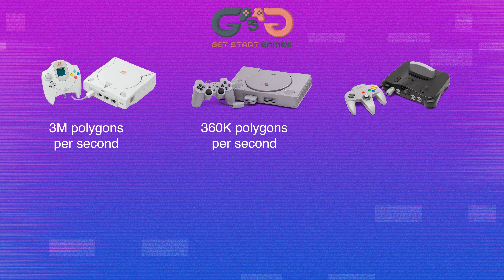Sega Dreamcast: The Sad Story of an Amazing Console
Discover the history and legacy of the iconic Sega Dreamcast console. Explore the development behind the revolutionary system, why third-party companies didn't support it, and the amazing games that were released for it. It was one of the first consoles I bought with my own money and I still love the Dreamcast today. Uncover why the Dreamcast is beloved even today and why its ultimate demise was so devastating.

* Sony ZV-E10 Camera
* Tamron 17-70 mm F/2.8 Di III-A VC RXD
* Desview T3 Teleprompter
* RØDE VideoMicro microphone
* Blue Yeti microphone
* Yongnuo YN360III RGB Light Bar
* NEEWER Ring Light Kit

== Best Youtube optimization tool I use ==

(You can create a free account using my link 😉)